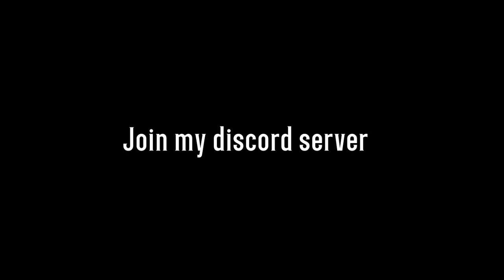*SOLO* How to get Godmode in GTA Online PS4 After Patch 1.54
Job